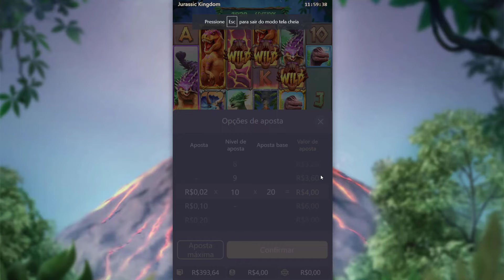ESSE BÔNUS ME SURPREENDEU! Antes, durante e depois!